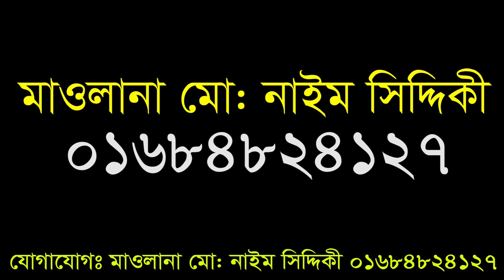ঘরে ছবি রাখা হারাম || আল্লামা মুফতি মুস্তাকুন্নবী কাসেমী | Muft Mustakunnabi||মারকাজ টিভি Markaz Tv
Content Title:  ঘরে ছবি রাখা হারাম
Hujur’s Name: আল্লামা মুফতি মুস্তাকুন্নবী কাসেমী

▩Watch our Latest Bangla Waz:
►Content Title:

রেজাউল করিম চরমোনাই,
mustakun nobi waz 2019,
মুস্তাকুন্নবী ওয়াজ,
mustakun nobi waz 2020,
ঈদুল ফিতরের বয়ান,
mustakunnobi kasemi,
মুস্তাকুন্নবী,
mushtaq nabi,
মুশতাকুন নবি
mustakun nabi,
junaid babu nagari,
গজল,
mustakunnabi,
মায়ের গজল,
হাফিজুর রহমান সিদ্দিকী ওয়াজ 2019,
mustakun nobi,
hafizur rahman siddiki gojol,
hafizur rahman ghazal,
মোস্তাকুর নবী,
mustakun nobi waz 2018,
হাফিজুর রহমান সিদ্দিকী গজল,
eliasur rahman zihadi waz mp3,
mufti mustakun nobi,
mustakunnabi waz,
bangla waz,
waz mahfil,
hafizur rahman waz,
mufti mustakunnobi kasemi,
চরমোনাই ওয়াজ,
নূর হোসেন কাসেমী,